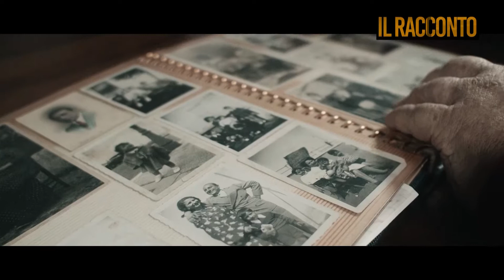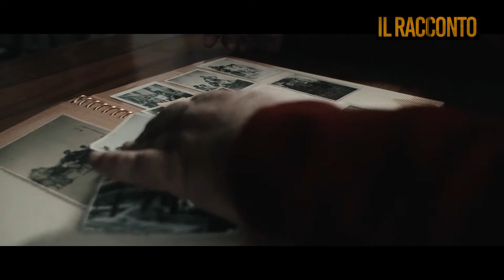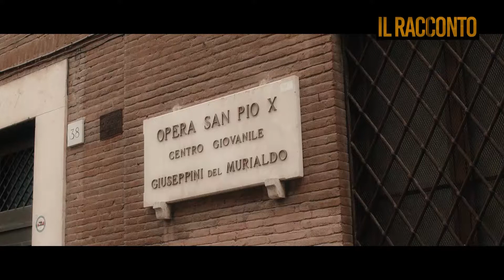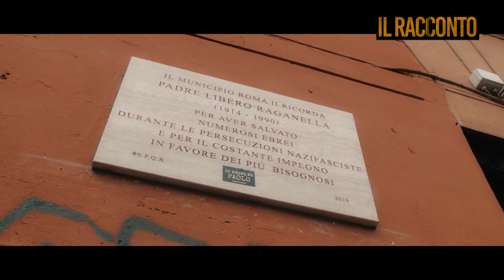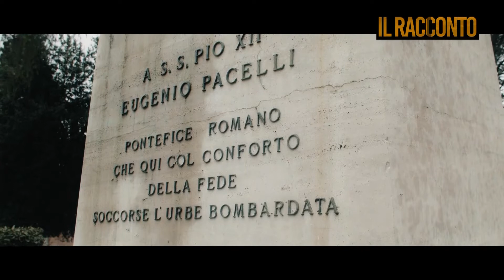Mai più!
Papa Francesco ha sottolineato più volte l'importanza di non dimenticare i fatti dolorosi che hanno colpito il mondo durante le dittature nazi-fasciste. Nel farlo, il Pontefice ha più volte denunciato una recrudescenza dell'antisemitismo che si manifesta in episodi d'intolleranza nei confronti della comunità ebraica.
In occasione della Giornata della Memoria 2021,  Telepace ha raccolto la testimonianza di Renato Astrologo: discendente di una famiglia ebrea di Roma che, fin dalla prima elementare, ha dovuto fare i conti con le leggi raziali e che è riuscito a salvarsi insieme alla sua famiglia grazie all'appoggio di un sacerdote romano - padre Libero Raganella - ed all'accoglienza delle monache cistercensi di Santa Susanna, a pochi passi dal palazzo del Quirinale.